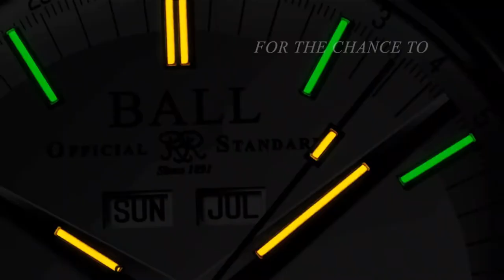BALL Watch - BRAND NEW Engineer II Moon Calendar Revealed l Jura Watches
Introducing the Engineer II Moon Calendar from BALL, delivering full calendar functionality, paired with self-powered micro gas light luminosity, Swiss precision and robust creation.